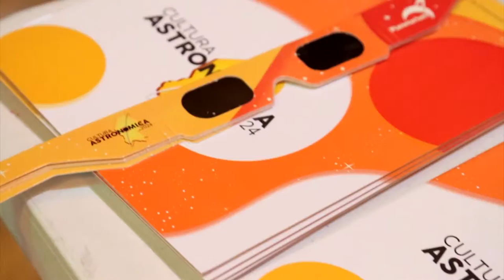CULTURA ASTRONÓMICA 2024 - Sedes Coahuila, México